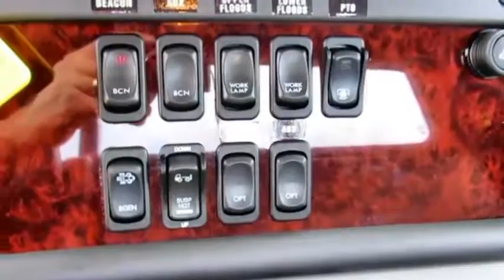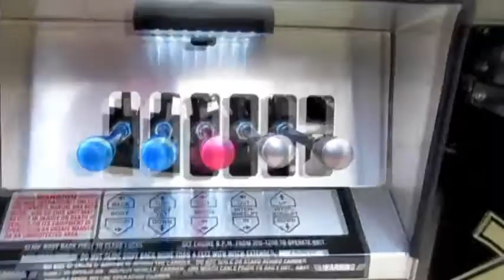2018 FREIGHTLINER BUSINESS CLASS M2 106 For Sale